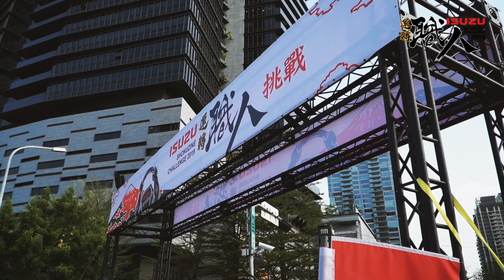ISUZU 台北合眾汽車 歡慶十週年 60秒（廣告影片剪輯）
🎉 歡慶 ISUZU 台北合眾汽車 十週年啦！
🙏 感謝所有職人們一路以來的支持與陪伴！
🚚 持續深耕台灣，做職人最堅強的後盾、最信賴的夥伴！

歷史畫面提供｜台北合眾汽車 & 梅花鹿影業
協助後期製作｜小新 & 小凱

ISUZU貨車 連續20年 日本銷售第一
職人挑戰賽

廣告影片製作/廣告影片/影片製作公司

更多品牌廣告影片製作作品請上，新果廣告影片製作公司官方網站